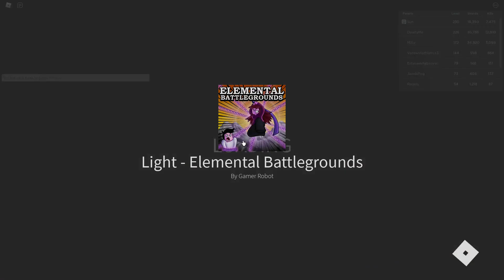Winning a 2v1 - Elemental Battlegrounds (Roblox)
Today I play elemental battlegrounds and I have a good time as usual while I talk about more of my hardware installation stories. I then go on to play in a 2v1 fight which I manage to win quite easily. You can hear and see all of this in the video so please enjoy.

That was surprisingly easy